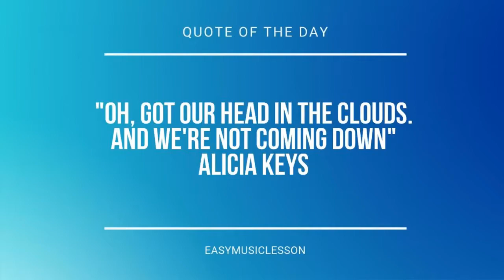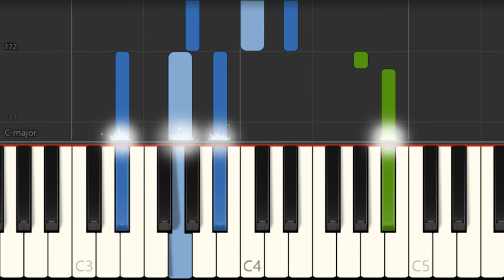How to play Love Me Like You Do by Ellie Goulding on Piano (Tutorial)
Comment and let us know how the videos have helped you. It keeps us going! :)The easiest way to learn how to play Love Me Like You Do by Ellie Goulding on the piano. It's a piano tutorial for Love Me Like You Do by Ellie Goulding.

EasyMusicLesson teaches you to play the your favorite instrument, through easy and simple animation so that you too can learn how to play Love Me Like You Do by Ellie Goulding on the piano easily. A piano tutorial with visual animation graphic.